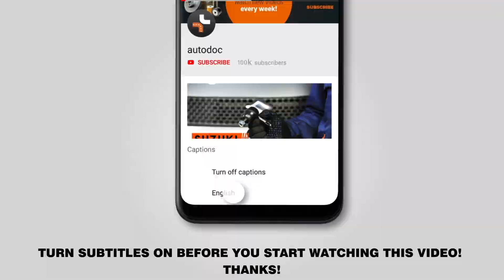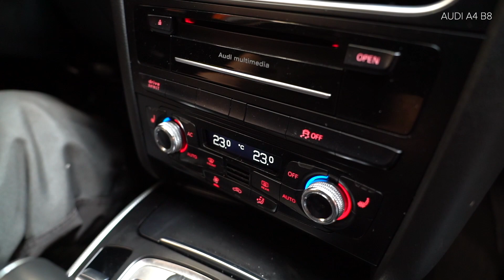How to change pollen filter / cabin filter on AUDI A4 B8 Saloon [TUTORIAL AUTODOC]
How to change pollen filter / cabin filter on AUDI A4 B8 (8K2) 2.0 Saloon 2008–2015 [TUTORIAL AUTODOC]

Pollen filter on AUDI A4 B8 Allroad (8KH) (04.2009–05.2016) / AUDI Q5 (8RB) (11.2008–...) / AUDI A7 Sportback (4GA, 4GF) (10.2010–...) / AUDI A6 C7 Saloon (4G2, 4GC) (11.2010–...) / AUDI A5 B8 Coupe (8T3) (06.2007–01.2017) cars should be replaced, as a rule, according to one and the same procedure.

All video and pdf tutorials on AUDI A4 B8 parts replacement: download and watch at AUTODOC CLUB

🔝 Top brands that produce air filter: STARK; BOSCH; CHAMPION; RIDEX; VAICO

🛠️ The tools you need to replace pollen filter:
- ratchet wrench
- microfibre towel
- fender cover

► How to replace rear anti roll bar link / rear drop link on Audi A4 B8 Saloon